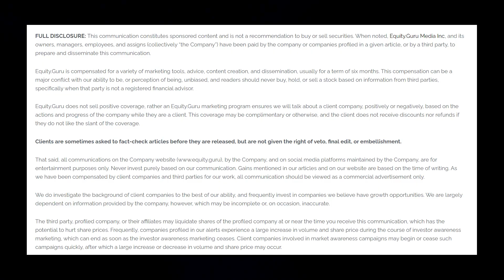Five Easy Questions Ep 3 - TraceSafe (TSF.C) CEO, Wayne Lloyd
TraceSafe (TSF.C) is a Canadian-based tech play tackling the multi-billion-dollar global contact tracing market with a full suite of real-time location management services and contact tracing solutions. TraceSafe’s IoT ecosystem utilizes advanced low-power bluetooth beacons in a variety of form factors combined with a leading cloud management system ensuring both user privacy and user-friendly comprehensive administrative control. If any of that caused your eyes to glaze over, you’re in the right place. Hi, I’m Maddy Grace and this is Five Easy Questions where we break down the market for new investors. Today I’m talking with Wayne Lloyd, CEO of TraceSafe for a simple explanation. Tune in!